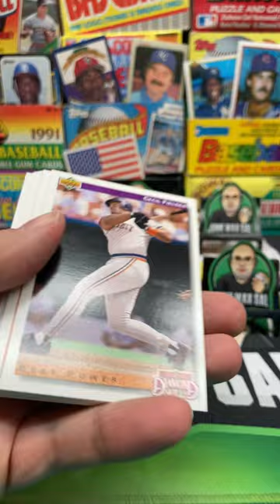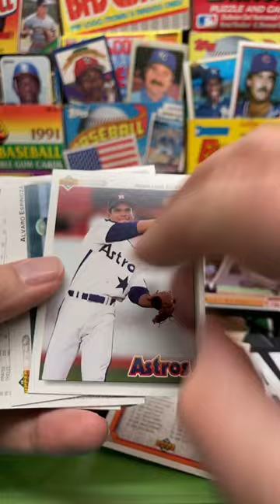1992 Upper Deck Baseball Low Series Pack